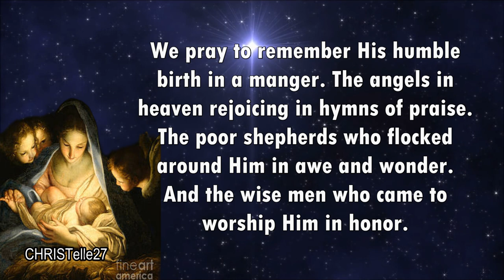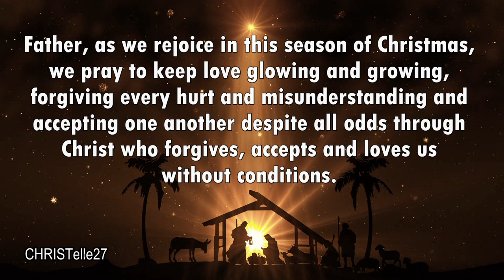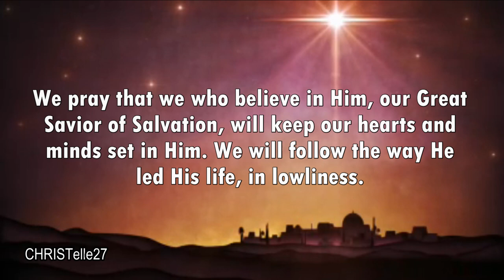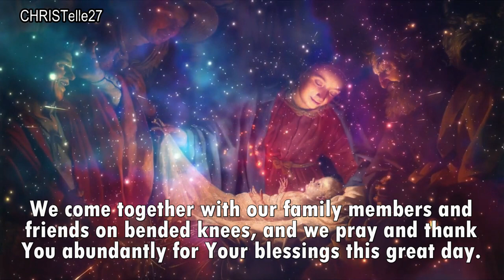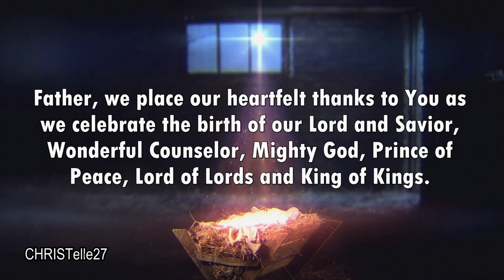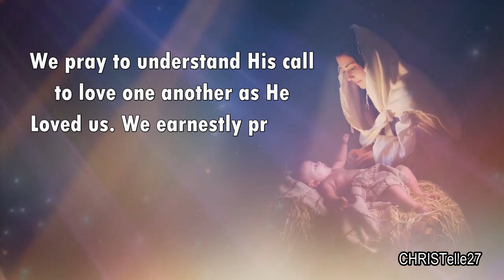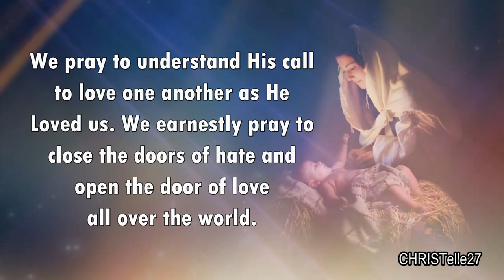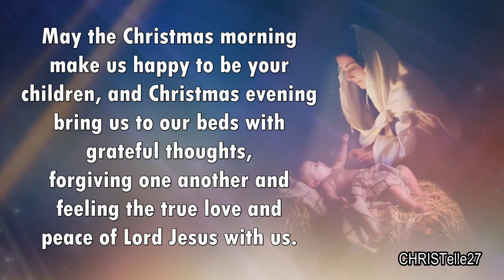Prayers for Christmas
Heavenly Father, as we celebrate this auspicious season, commemorating the birth of Your Beloved Son and our Lord Jesus Christ, we pray to recollect the Scriptures written of His Divine Incarnation and birth.

We pray to remember His humble birth in a manger. The angels in heaven rejoicing in hymns of praise. The poor shepherds who flocked around Him in awe and wonder. And the wise men who came to worship Him in honor.

We pray not to be carried away with the pomp and exploitation of the world in this wonderful season. Let us not lose the true meaning of His birth that continues to bring an amazing grace to the world. Amen.

Father, we thank You for Jesus Christ our Lord, who was God with us as He came into the world in flesh and blood. We thank You because by His Life, mankind has seen many miracles.

By His power, we receive healing and forgiveness of sins and His Amazing Grace that fills us with heart-filled JOY, true PEACE, a HOPE-filled life and an everlasting LOVE that never exhausts in time. Amen.

Father, as we rejoice in this season of Christmas, we pray to keep love glowing and growing, forgiving every hurt and misunderstanding and accepting one another despite all odds through Christ who forgives, accepts and loves us without conditions.

May family unity be our reason for this season. May the love of Christ fill us in every moment.

We pray and we lift up those who are lonely, depressed and abandoned and who have nothing to look forward in life. Amen.

Praying For others At Christmas
We pray for those in prison. We pray for those who are condemned and set aside by society for their past faults and sinful choices.

May the joys of celebrating Christ birth give them renewed hope and consolation that though the world forsakes them, in Christ they have every worth and through Christ they will see a new horizon.

We pray for the sick, those facing terminal illness and those who are disabled and dependent on others for a living. May the joy of celebrating our Lord and Savior Jesus Christ, bring them hope, healing and consolation.

We pray that we who believe in Him, our Great Savior of Salvation, will keep our hearts and minds set in Him. We will follow the way He led His life, in lowliness. Amen.

“Glory to God in the highest, And on earth peace, goodwill toward men!” Heavenly Father, Glory, Glory, Glory and Praise and Honor to Your blessed reign. You are God Almighty and Father to the human race.

We come together with our family members and friends on bended knees, and we pray and thank You abundantly for Your blessings this great day.

A day we mark our Lord Jesus’s birth as we thank You for this blessed birth. It is an amazing gift You promised mankind through the prophets. A birth that would reconcile mankind to You in eternal life and salvation.

Father, We praise You. We thank You for taking the form of flesh to be with us in the name of Jesus. You made this possible through a virgin called Mary and blessed is she chosen to do Your will on earth. Amen.

Father, we place our heartfelt thanks to You as we celebrate the birth of our Lord and Savior, Wonderful Counselor, Mighty God, Prince of Peace, Lord of Lords and King of Kings.

Lord, on this Christmas day, As we enter into the holiest of seasons, let us think back to a much simpler time. A time when, as children, we were taught the story of Lord Jesus’s birth. And, as we grew, we learned of His teachings and ministry throughout the world.

Now as adults, we have the ability to pass on Your word and story to our children in order that they will come to love You our God and Lord Jesus as our Savior. Amen.

Jesus Is The True Reason For The Season
Help us celebrate Jesus and know that He is the true reason for the season of Christmas. We pray not to be caught in the beauty and exploitation of the world in Lord Jesus’s birth.

Rather, let us remember the humble Savior lying in a manger. Help us remember the birth of Jesus, that we may share in the song of the angels, the gladness of the shepherds, and worship of the wise men.

We pray to truly reflect on the reason for His blessed birth. We pray to reflect on our own lives and come in repentance. May our hearts reconcile as we lay our failings at the feet of Lord Jesus and celebrate His mystical birth. Amen.

(cont. pinned comment section)